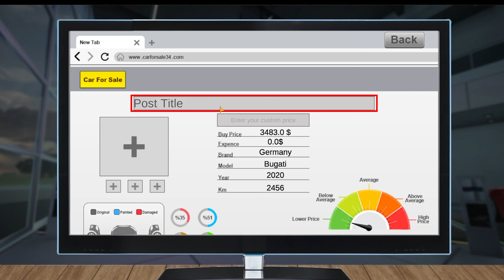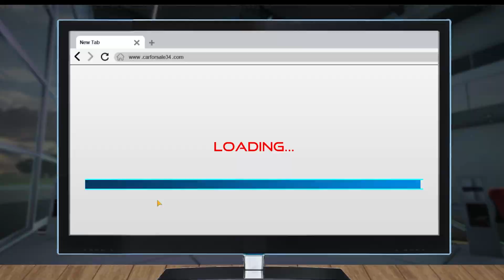New OFFLINE Simulator Game 🎮 Car For Sale Simulator 2024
●Keep Supporting ❤️

car seller simulator dealership
car saler dealership simulator new update
face to face challenge
car For Sale Simulator Mobile Release Date
car sale dealership simulator new update
car saler simulator dealership unlimited money
car sale dealership simulator download
car sale simulator dealership
how to hire employees in car for sale
car saler simulator dealership update
car seller simulator dealership new update
car seller simulator dealership gameplay
Real Car For Sale Simulator 2023 Mobile
Original Car For Sale Simulator Mobile Download Link
Car For Sale Simulator 2023 Download For Android
Car For Sale Mobile Link
Hot To Download Car For Sale Simulator 2023 Android
Real Car For Sale Simulator Mobile Gameplay